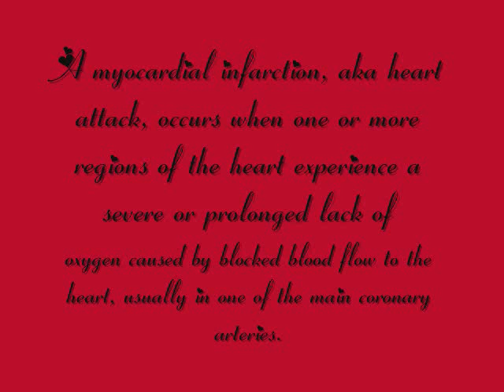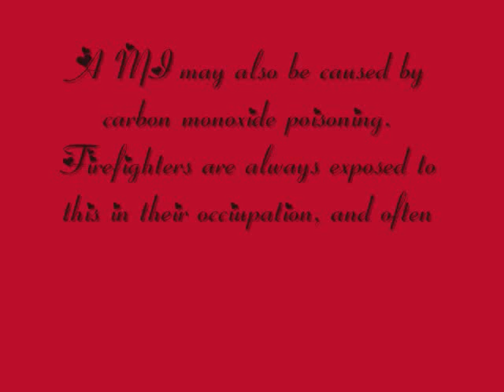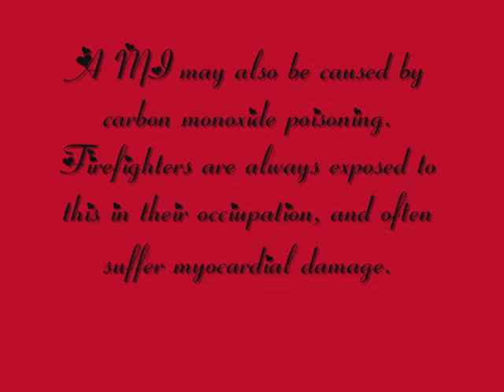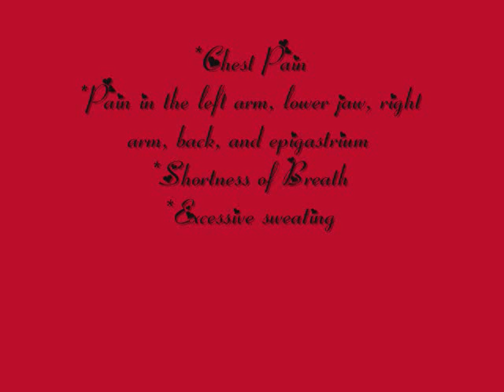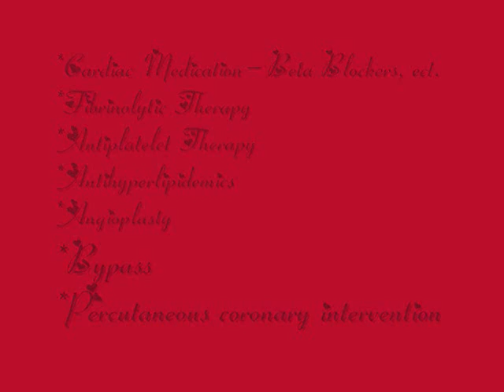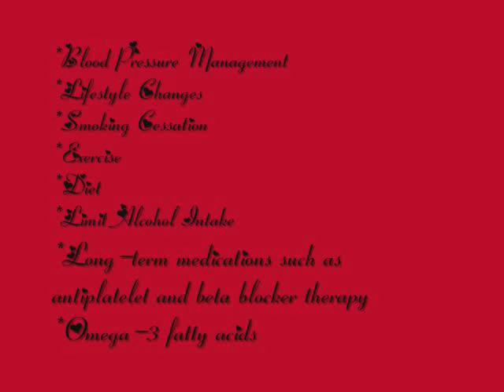Myocardial Infarction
This is a video I made on Myocardial Infarction for my PT class.